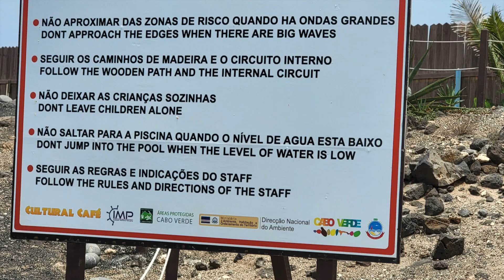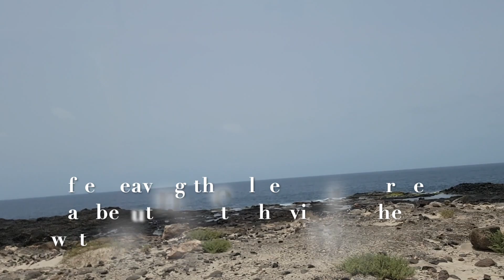Blue Eye | Sal Cape Verde | Cabo Verde | West Africa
This part of our trip was a lot of fun!

We visited the Buracona to see the tourists attraction the "Blue Eye" (It is turquoise and bright).

Watch the video to see it 👀

If you are afraid of heights, this may not be for you🫣

The best time to visit is between 10 Am and 3 PM on bright sunny days 🌏🌞🌊

DON'T FORGET TO SUBSCRIBEEEEE!!!😁 Thanks!!!